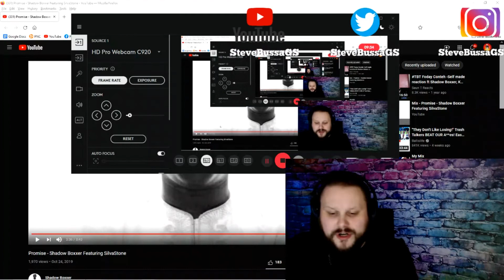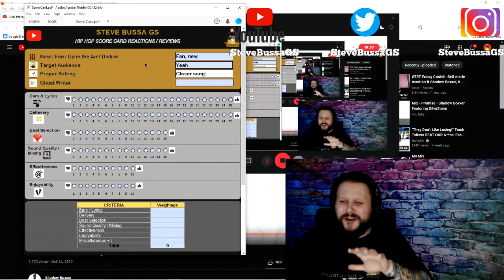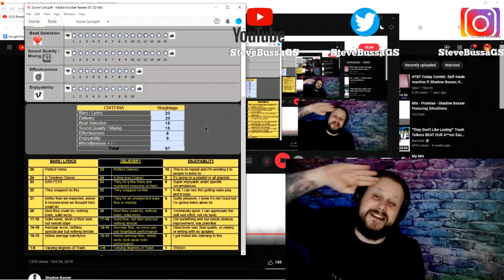Score Card Reactions : Promise - Shadow Boxxer Featuring SilvaStone 🇸🇱